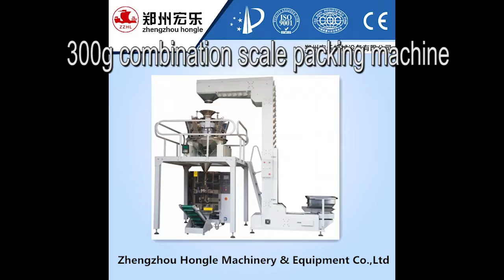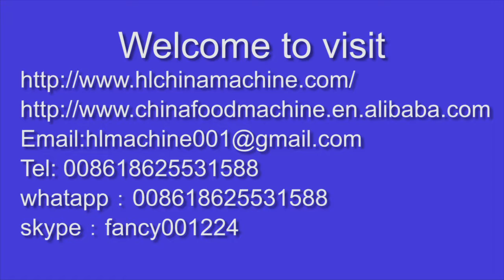300gcombination scale packing machine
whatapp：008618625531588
skype：fancy001224